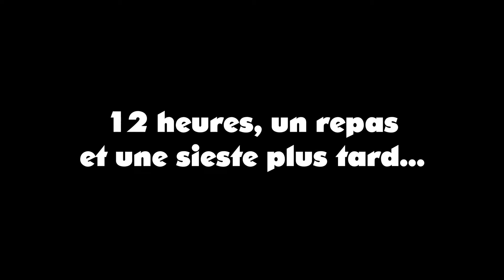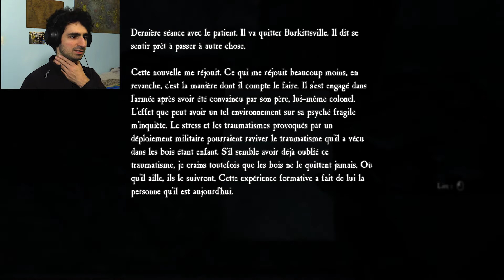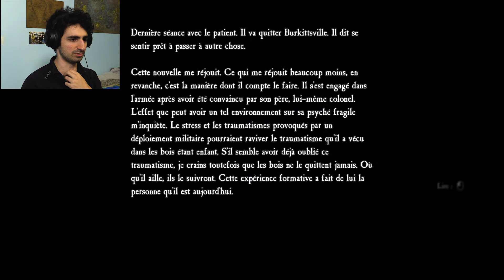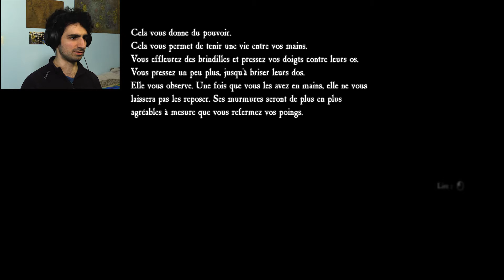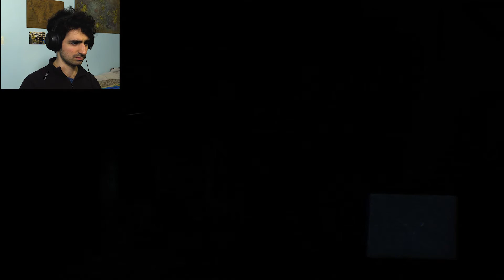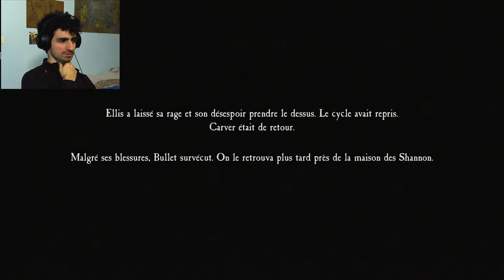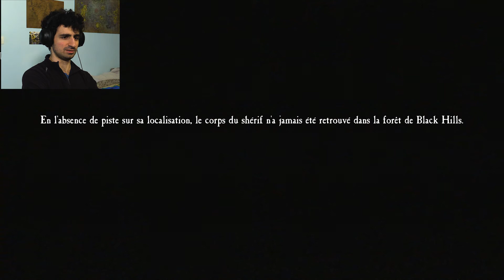Blair Witch #04 - FIN... OK...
Dernier épisode de Blair Witch. On atteint enfin la maison et... on y passe un peu trop de temps dedans.

Je tente une nouvelle façon de dynamiser mes vidéos. Dites-moi ce que vous en pensez !